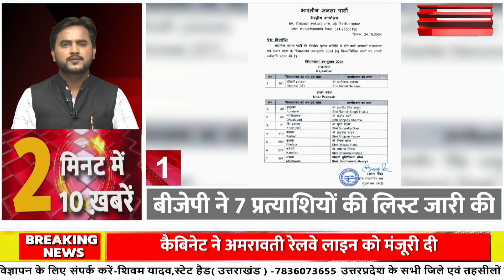2 मिनट में 10 बड़ी खबरें | Aaj Ki Badi Khabar | Superfast News | LIVE Updates || N Bharat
2  मिनट में 10 बड़ी खबरें | Aaj Ki Badi Khabar | Superfast News | LIVE Updates || N Bharat

इस वीडियो में जानें आज की टॉप 10 बड़ी खबरें सिर्फ 2 मिनट में! हम आपको ताज़ा अपडेट्स, प्रमुख घटनाओं और महत्वपूर्ण समाचारों से रूबरू कराएंगे। सभी खबरें सरल और सटीक तरीके से प्रस्तुत की जाएंगी, ताकि आप हर महत्वपूर्ण जानकारी तुरंत प्राप्त कर सकें।